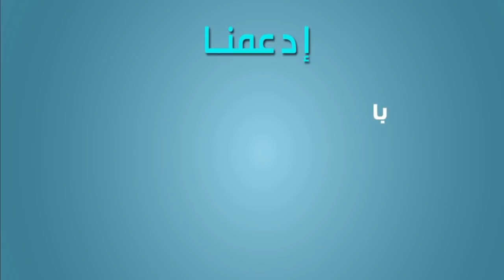احدث دروس الشيخ بسام جرار في 2022 | سورة يوسف سؤال وجوال الجزء الثالث 3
سلسلة يورة يوسف سؤال وجواب للشيخ بسام جرار وهذا هو الدرس الثالث 3 من السلسلة نفعنا الله واياكم بالقران الكريم اللهم امين يارب العالمين
محاضرات الشيخ بسام جرار
الشيخ بسام جرار 2022
اخر دروس الشيخ بسام جرار
بسام جرار زوال اسرائيل 2022
بسام جرار الشيعة
بسام جرار 2022
بسام جرار التطبيع
بسام جرار تفسير
بسام جرار الدجال
بسام جرار جديد
بسام جرار يوتيوب
الشيخ بسام جرار
بسام جرار نهاية اسرائيل
الشيخ بسام جرار تفسير القران
تفسير الشيخ بسام جرار
Bassam Jarrar 2022
Bassam Jarrar 2022
Bassam Jarrar dajjal
دروس بسام جرار
اخر دروس بسام جرار
دروس بسام جرار 2022
اخر دروس بسام جرار 2022
الشيخ
تفسير
تفسير القران
تفسير القران الكريم
quran
تفسير بسام جرار
تفسير القران بسام جرار
الشيخ بسام جرار تفسير القران الكريم
محاضرات
دروس
درس
دروس دينية
دروس اسلامية
محاضرات دينية
محاضرات اسلامية
زوال
اسرائيل
زوال اسرائيل
نهاية امريكا
امريكا
بسام جرار نهاية امريكا
امريكا بسام جرار
اسرائيل بسام جرار
السعودية بسام جرار
المهدي
المهدي المنتظر
بسام جرار المهدي
المهدي المنتظر بسام جرار
اخر الزمان
بسام جرار اخر الزمان
المهدي المنتظر 2022
المهدي المنتظر اخر الزمان
علامات الساعة
علامات القيامة
بسام جرار علامات يوم القيامة
الشيخ بسام جرار علامات الساعة
الشيخ بسام جرار علامات الساعة الصغرى
الشيخ بسام جرار علامات الساعة الكبرى
holly quran
دروس تفسير القران الكريم
محاضرات تفسير القران الكريم
كنوز تفسير القران الكريم
روائع تفسير القران الكريم
قناة دروس الشيخ بسام جرار Lessons of Sheikh Bassam Jarrar
قناة تقدم كل خطب و دروس وحلقات الشيخ بسام جرار وخاصة الحلقات التى تحدث فيها الشيخ عن الاعجاز العددي فى القرآن وعن حساب الجمل والذى من خلاله توصل الى ان زوال اسرائيل سيكون عام 2022
ايضا الشيخ بسام جرار له الكثير جدا من الدروس فى تفسير القران الكريم  . قناة دروس الشيخ بسام جرار Lessons of Bassam Jarrar  تهتم بإعادة ترتيب وتسلسل المحتوى الخاص بالشيخ بسام جرار .
ايضا دروس الشيخ بسام جرار عن المهدي المنتظر وعلامات الساعة الصغرى وعلامات الساعة الكبرى ويأجوج ومأجوج والمسيح الدجال وخروج الدابة والدخان ويوم القيامة وتفسير القران الكريم .
من هو الشيخ بسام جرار ؟
هو بسام نهاد ابراهيم جرار مواليد عام 1948م الموافق 1367 هـ فى رام الله فى فلسطين المحتلة قضى سنوات عمره الاولى بين رام الله وجنين حتى استقر في الأخيرة مبكراً في طفولته، بدأ الصلاة في سن مبكرة في وقت لم يتواجد في المساجد إلا القليل من المصلين كبار السن. مما كان يميز مسيرة بسام جرار أنها كانت تعاني غياب المفكرين والعلماء وخاصة في فلسطين فكان ينهل مما يتوفر لديه من الكتب والثقافات المختلفة معتمداً على فكره في التأمل والتحليل ونقد الأفكار وتنقيحها، ثم دراسته على العديد من علماء سوريا بعد ذلك. تعرض عدة مرات للاعتقال الإداري في سجون اسرائيل .